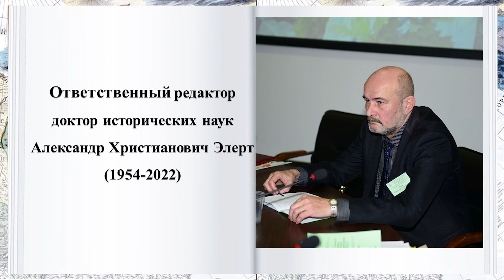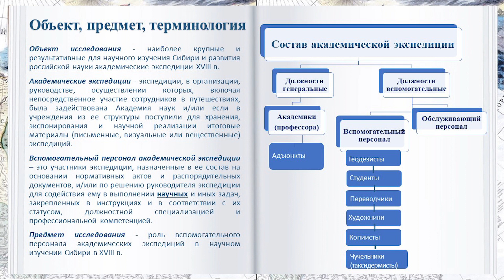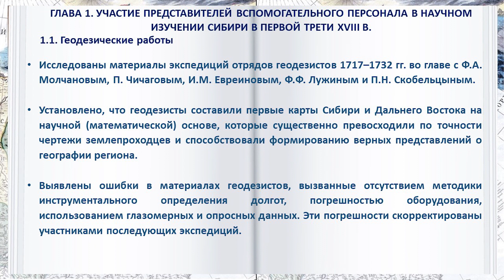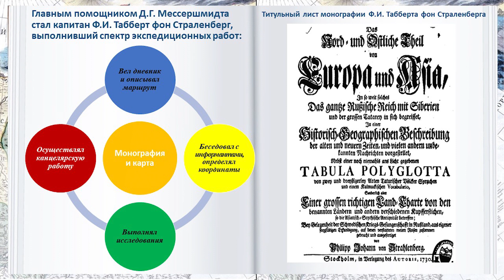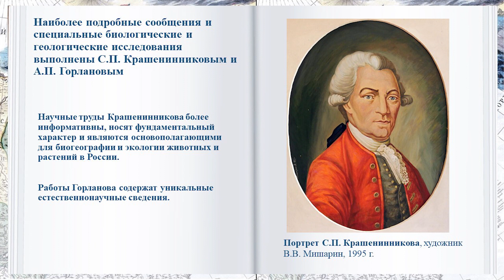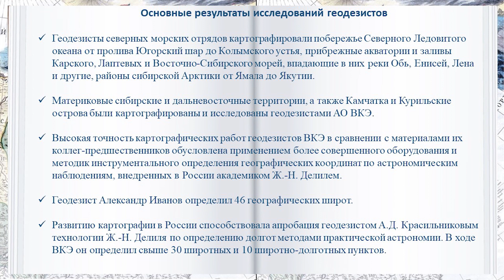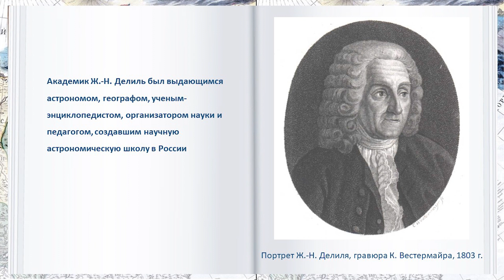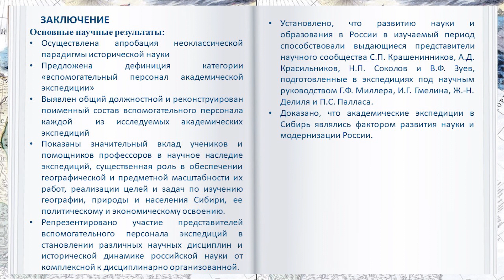Академические экспедиции XVIII века: роль вспомогательного персонала в изучении Сибири.